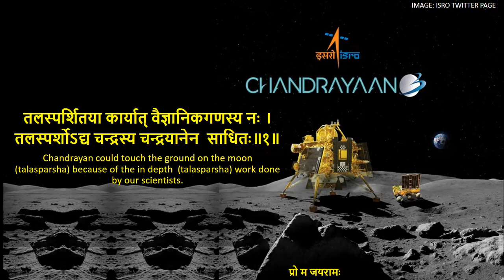||Chandrayana-panchakam|| - Five Samskrita verses celebrating Chandrayan - 3| Dr M Jayaraman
॥चन्द्रयान-पञ्चकम्॥
प्रो म जयरामः
Set of Five Samskrita Verses celebrating Chandrayana Success

तलस्पर्शितया कार्यात् वैज्ञानिकगणस्य नः ।
तलस्पर्शोऽद्य चन्द्रस्य चन्द्रयानेन  साधितः॥१॥
Chandrayan could touch the ground on the moon (talasparsha) because of the in depth  (talasparsha) work done by our scientists.

सोमनाथस्य नेतृत्वे सोमनाथा वयं कृताः।
सोमनाथकृपा भूयात्  विश्वनाथत्वसिद्धये॥२॥
Under the leadership of Dr Somanath (ISRO Chairman) we became lords of the moon (Somanatha). Let Lord Somanatha (Shiva) bless us to reach the leadership of the world (vishvanatha)

विक्रमार्जितसत्त्वस्य  स्वयमेव मृगेन्द्रता ।
विक्रमेण हि सम्प्राप्ता स्वयमेव विशिष्टता॥३॥
By Vikrama/valour the Lion becomes the leader on its own. Indeed by Vikram (lander) a special position has been achieved today.

प्रथमेनार्जितं ज्ञानं द्वितीयेनार्जिता धृतिः।
तृतीयेन तु साफल्यं चन्द्रयानेन  यत्नतः॥४॥
By first attempt knowledge was attained. By the second attempt fortitude/fighting spirit. By the third attempt success was attained by Chandrayan.

शुक्लपक्षस्य सप्तम्यां श्रावणे मासि शोभने।
शुभसन्ध्यासुवेलायां चन्द्रः प्राप्तः शमस्तु नः॥५॥
In the most auspicious Shuklapaksha, Saptami, Shravana month & Shobhana year, during the auspicious evening time, the moon has been attained/we have landed. Let all wellbeing attend us.

Vande Mataram| Bharat Mata ki jai